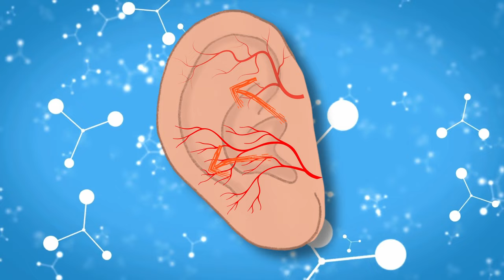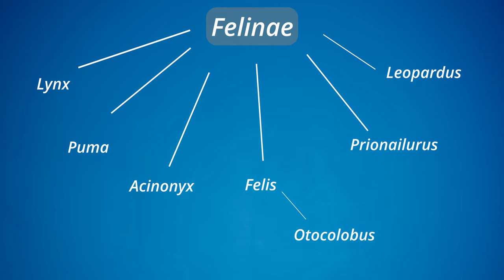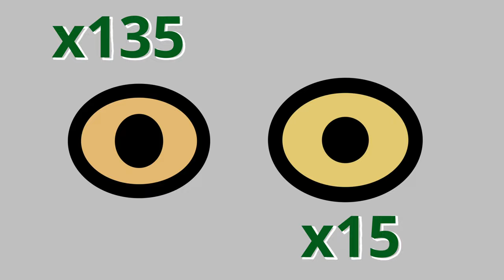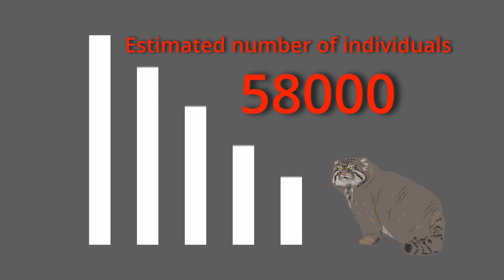Pallas's Cat - discover the extraordinary characteristics of this wild and rare cat!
Pallas's Cat, scientifically known as Otocolobus manul, is a small wild cat species native to the grasslands and montane steppes of Central Asia. Renowned for its distinctive appearance and elusive nature, this cat has captured the fascination of wildlife enthusiasts around the world. In this video you'll see some key aspects that make Pallas's Cat truly unique.
The Pallas's Cat faces threats such as habitat loss, hunting, and climate change. While it is currently listed as "Near Threatened" on the International Union for Conservation of Nature (IUCN) Red List, ongoing conservation efforts are crucial for the long-term survival of this enigmatic wild cat.